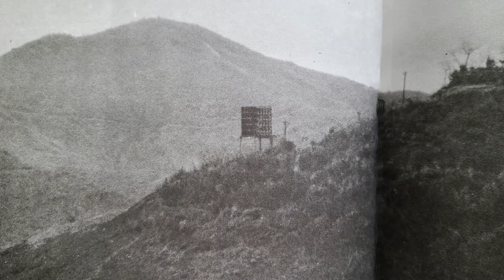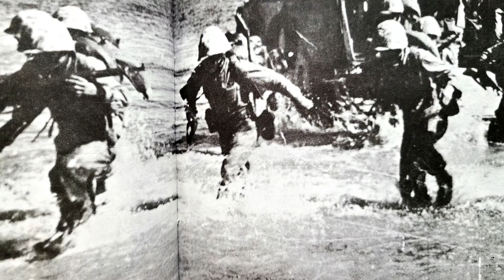재취입판 ‘가거라 삼팔선(三八線)’(2)[남인수(南仁樹) 노래. 1971. 유니버어샬레코오드사社]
재취입판 ‘가거라 삼팔선(三八線)’(2)[이부풍(李扶風) 원작사(原作詞). 반야월(半夜月) 개보사(改補詞), 박시춘(朴是春) 작편곡(作編曲), 남인수(南仁樹) 노래. 1971. 유니버어샬레코오드社]

【가사(歌詞)】

1. 아아ㅡ, 산이 막혀 못 오시나요
  아아 아아아아아, 물이 막혀 못 오시나요
  다 같은 고향(故鄕) 땅을 가고 오련만
  남북(南北)이 가로막혀 원한(怨恨) 천 리(千里) 길
  꿈마다 너를 찾아, 꿈마다 너를 찾아
  삼팔선(三八線)을 탄(歎, 嘆)한다

2. 아아ㅡ 꽃 필 때나 오시려느냐
  아아 아아아아아, 눈 올 때나 오시려느냐
  보따리 등에 메고 넘던 고갯길
  산새도 나와 함께 울고 넘었지
  자유(自由)여, 너를 위해, 자유여, 너를 위해
  이 목숨을 바친다.

3. 아아ㅡ, 어느 때나 터지려느냐
  아아 아아아아아, 어느 때나 없어지려느냐
  삼팔선(三八線) 세 글자를 누가 지어서
  이다지 고개마다 눈물이던가
  손 모아 비나이다, 손 모아 비나이다
  삼팔선(三八線)아, 가거라.

[주(註)]
 개보사(改補詞)-재취입 경위(經緯) 기타 자세한 사항